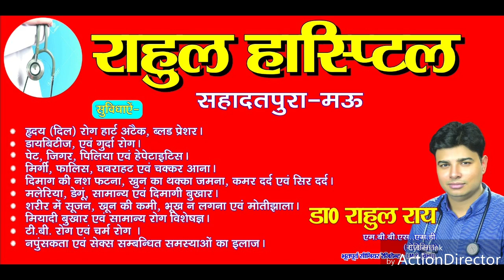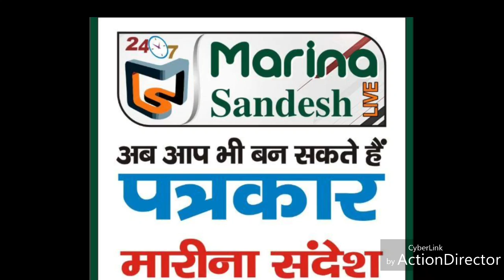बाइक लुटेरों को गोली मार, पुलिस ने किया गिरफ्तार- रिपोर्टर महताब आलम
मारिना सन्देश लाइव पर लगातार चल रही खबरों से ग़ाज़ीपुर पुलिस प्रशासन हुआ जागरूक, गोली मार किया लुटेरों को गिरफ्तार।
मारिना सन्देश लाइव मऊ, मोबाइल नंबर 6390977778